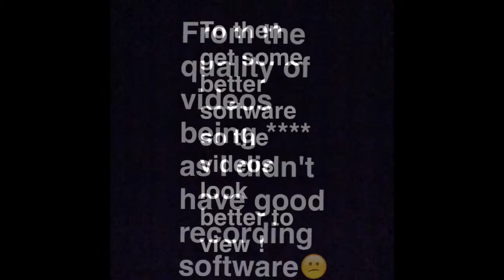Our first year on YouTube !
A huge thank you to everyone who has subscribed, liked or viewed my videos over the past year, although we haven't actually come very far in terms of quality,subs and views, Thank you anyway ! xD